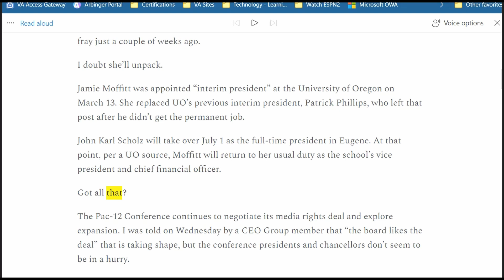John Canzano Reports PAC Media Deal No Where Near Done, "Taking shape"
This is a look at the recent Canzano article and the language in it that suggests that a PAC Media Deal is No Where Near Done.